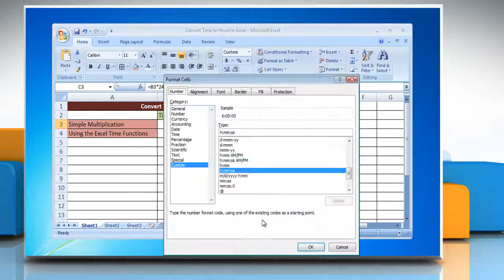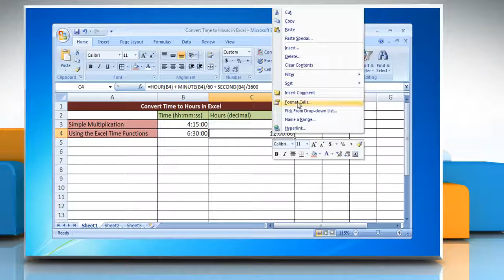Convert Time to Hours in Excel 2007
If you wish to convert time to hours in Microsoft® Excel 2007, then follow the easy steps shown in this video.